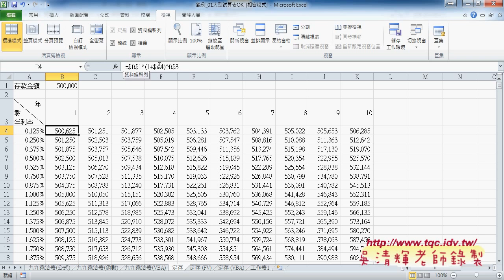05 如何用FV函數計算定存與轉VBA說明東吳EXCEL VBA雲端資料庫 吳老師2